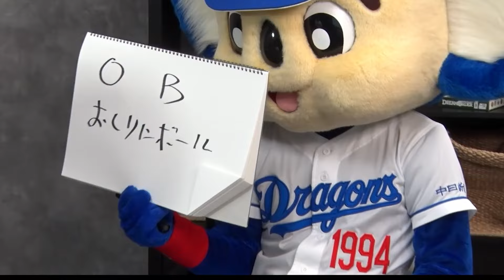【予告あり】ドアラ監督就任会見【ドリームオーダーOB最強決定戦】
【ドアラ監督就任会見】
プロ野球カードゲーム ドリームオーダーOB最強決定戦2024スペシャルシード枠に中日ドラゴンズマスコットドアラが参戦決定！

準決勝第2試合
読売ジャイアンツOB 岡島秀樹vs中日ドラゴンズマスコット ドアラ

プロ野球OBカードゲーム最強は誰だ！
ドリームオーダー OB最強決定戦2024
▼特設サイト

▼過去の対戦はこちら！
準決勝第1試合
千葉ロッテマリーンズOB：里崎智也

2回戦第3試合
中日ドラゴンズOB：山本昌

2回戦第2試合
東京ヤクルトスワローズOB：真中満

2回戦第1試合

1回戦第1試合

1回戦第2試合

1回戦第3試合

1回戦第4試合
阪神タイガースOB：糸井嘉男

1回戦第5試合
埼玉西武ライオンズOB：片岡保幸

1回戦第6試合
横浜DeNAベイスターズOB：野村弘樹

対戦に使用した商品は、全国のローソン・家電量販店・カードゲームショップ等にて好評発売中！
▼取扱い店舗はこちら